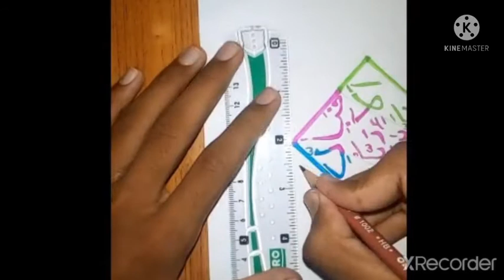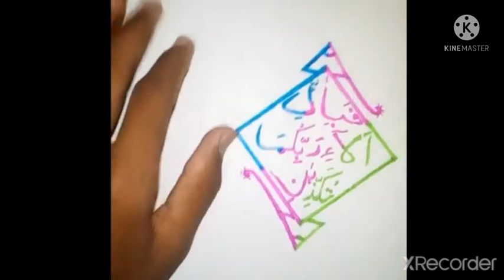fabi ayyi ala i rabbikuma tukazziban calligraphy painting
Aslam-o-alaikum
Tips and learnings brings interesting tips for you. Today we will see a new tip of caligraphy of verse of surah Rahman"fabi ayyi ala i rabbikuma tukazziban "with solid colors.

Give your comments in comments section.